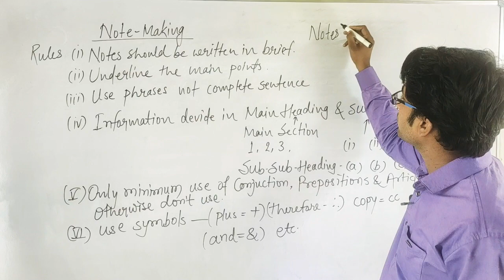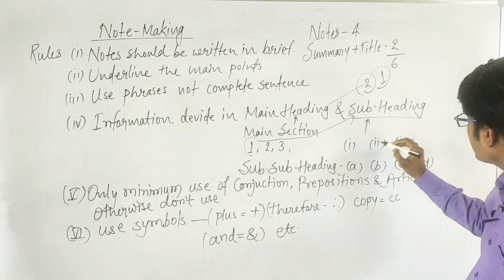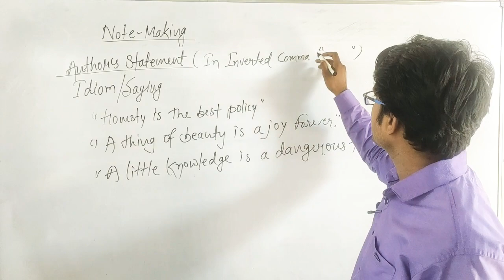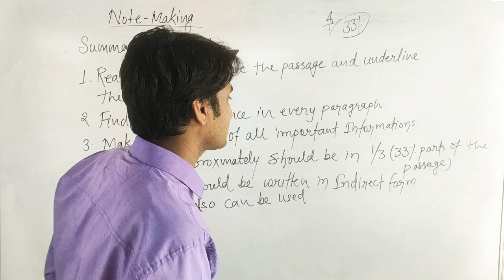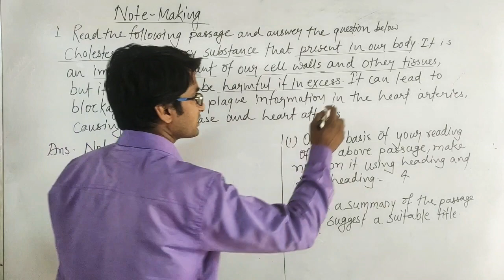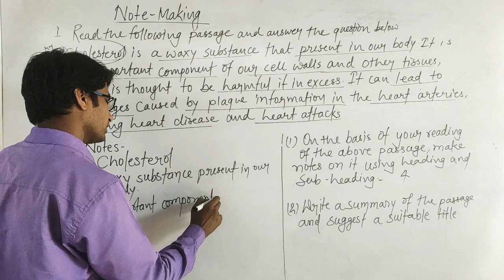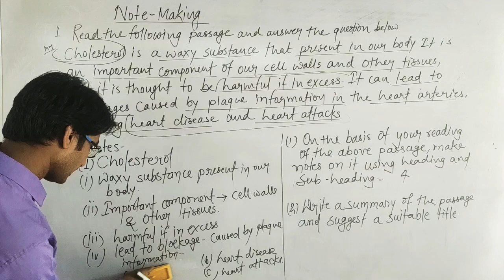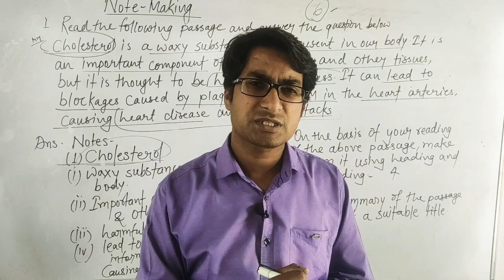Note-Making with summary class 12th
Note Making summarygh